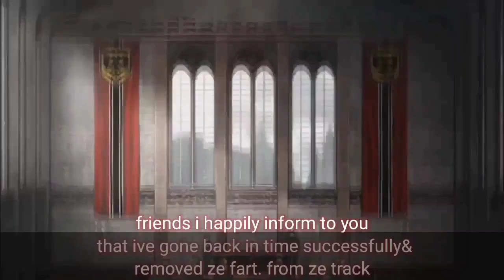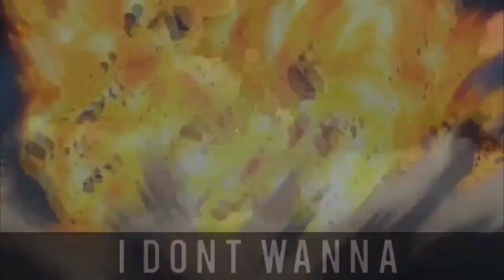Anime Istasha - hypothetically we all know where this is going.